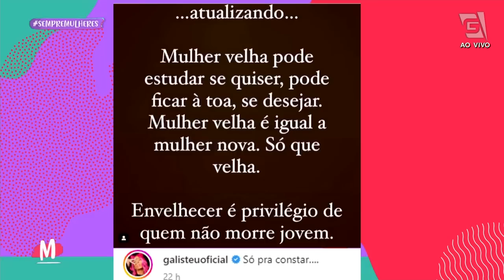Confira o resultado do teste de DNA da suposta filha de Silvio Santos- Mulheres (14/03/23)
Confira o resultado do teste de DNA da suposta filha de Silvio Santos. Fique por dentro aqui na Hora da Fofoca.